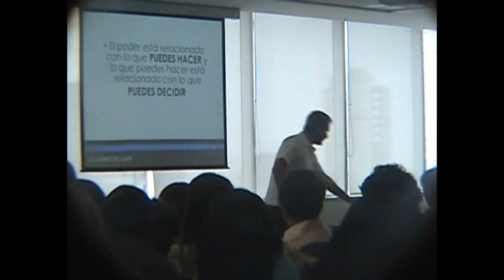El Camino del Lider (Completo)